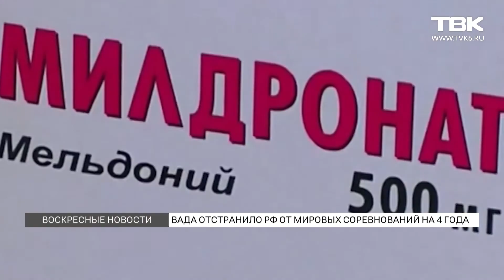Россия без Олимпиады